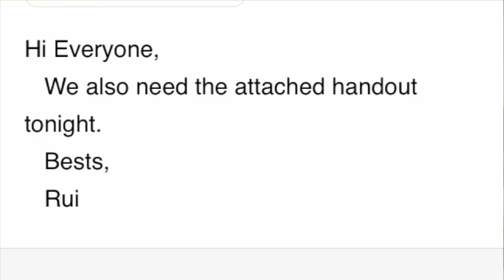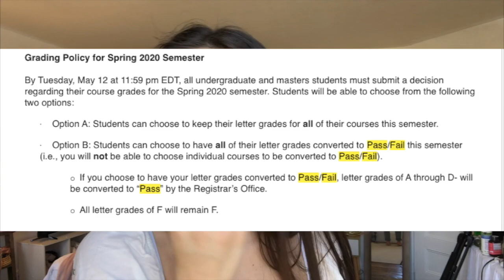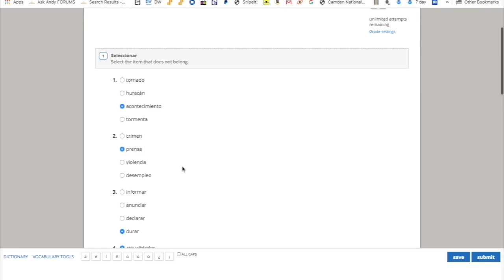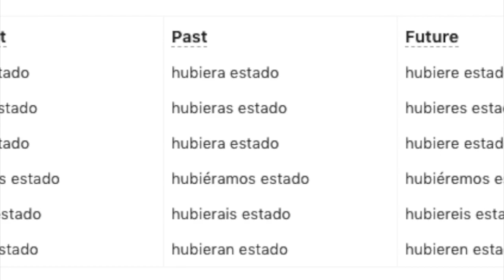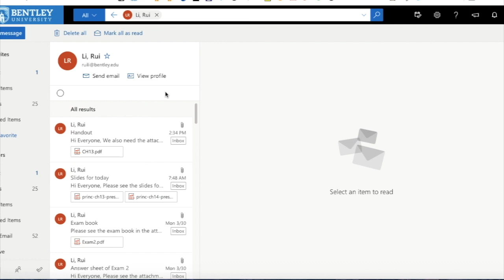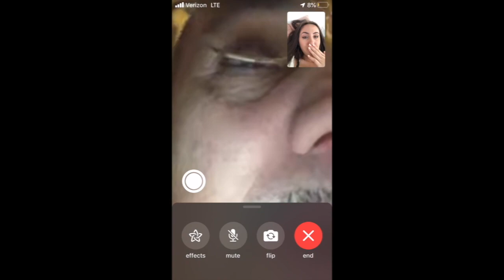a day of online classes at bentley university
Hiii,
-- sophmore at Bentley University taking the required NASC class (Environmental Chem), MLSP 202 Spanish Intermediate 202, GB215 and MicroEcon night bombs!
I can always give you some advice on classes :)

C O M M E N T  B E L O W !!
❥ if you have any questions, please comment them or DM me!

F & Q // C O L L E G E  I N F O :
❥Age: 20 years old
❥School: Bentley University (transferring to USC)
❥Major: International Relations
❥Minor: Spanish / Psychology
❥Home: Maine

Make sure to S U B S C R I B E!!

F O L L O W  M E  o r  D M  M E :